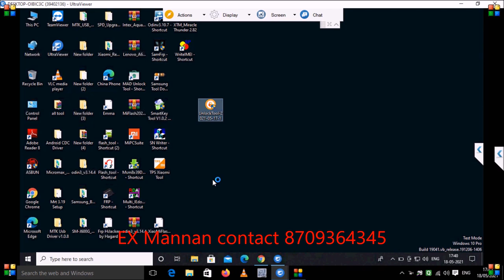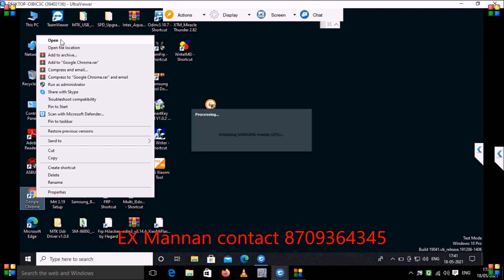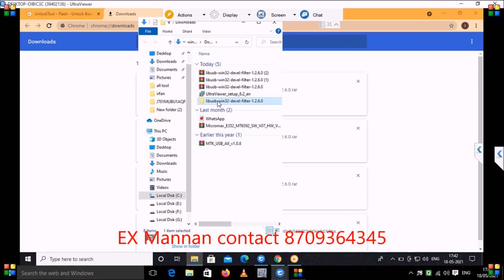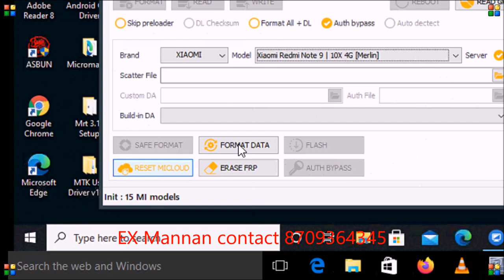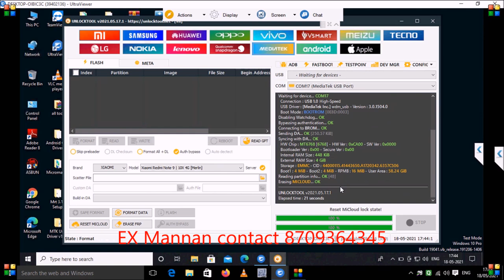Redmi note 9 mi Account unlock by unlock tool